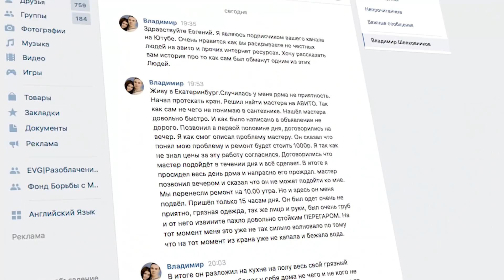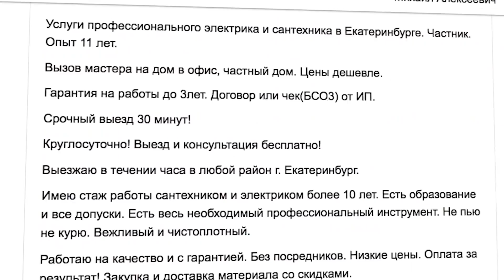МАСТЕР НА ЧАС-ОТЗЫВЫ ОКАЗАЛИСЬ ПРАВДОЙ?! EVG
По отзывам наших зрителей мы вызвали мастера на час- сантехника, который оказался простым барыгой с авито!
После его прихода нам пришлось вызывать уже нормального сантехника!
А ведь отзывы оказались правдой!

На Авито полно мастеров из разряда "муж на час" они делаю все, от сборки шкафа и кухни до установки смесителя и ремонта и отделки, но так ли они хороши как расписывают в своих объявлениях?
Нормальные конторы с хорошими отзывами тоже занимаются установкой ванн и химчисткой ковров и сборкой любой мебели, и ведь у них цены такие же, а качество в разы выше!

Схемы обмана мошенников, отловы барыг, драки, пранки и приколы-это EVG!